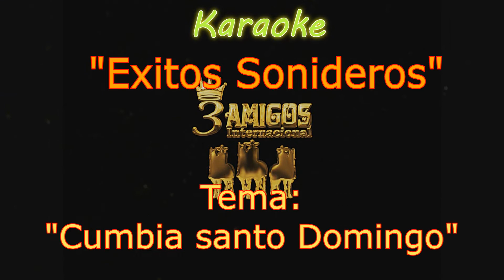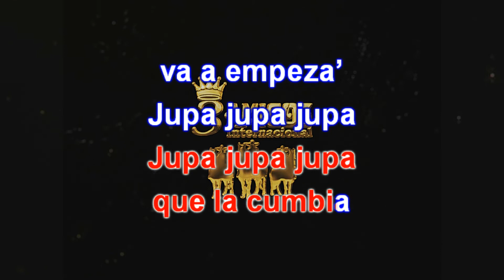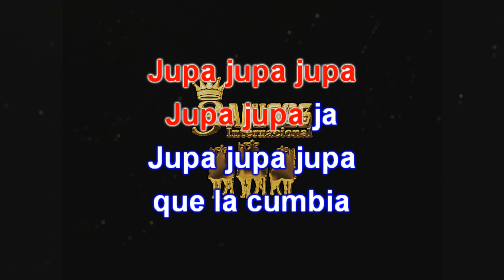Cumbia santo Domingo (Karaoke)